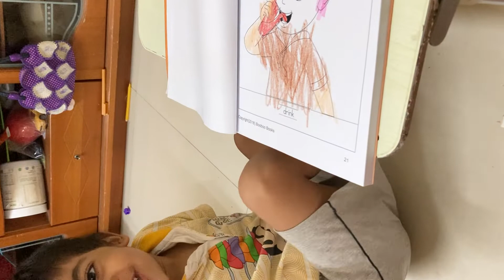Harnav colouring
Colouring a picture